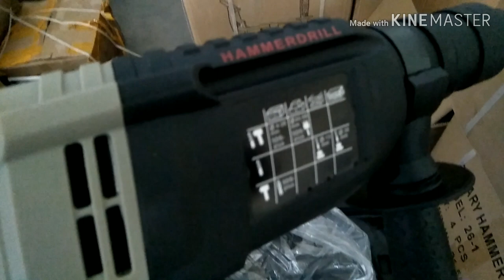CROWN 2-26 ISHLASH JARAYONI